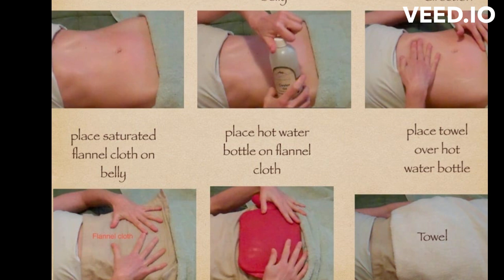fertility massage in tamil | fast pregnancy tips in tamil | fertility massage during ovulation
fertility massage  in tamil,
 fast pregnancy tips in tamil ,
 fertility massage during ovulation ,
Best fertility massage in tamil,
Fertility massage in tamil benefits,
Fertility massage in tamil nadu,
where to apply essential oils for fertility,
essential oils for fertility success stories,
best essential oils for fertility,
when to do castor oil massage for fertility,
how to use frankincense oil for fertility,
fertility oil recipe,
essential oils for fertility doterra,
young living oils for fertility,